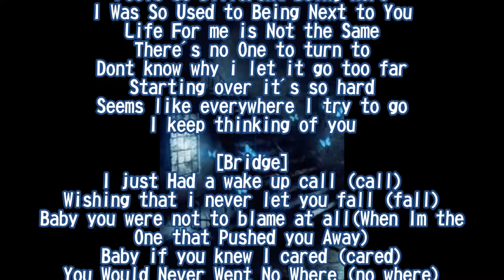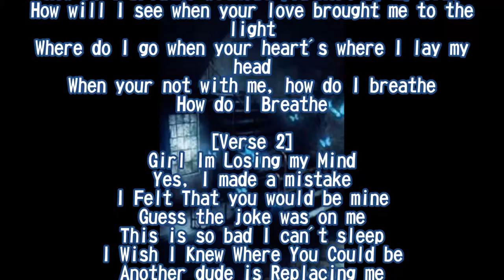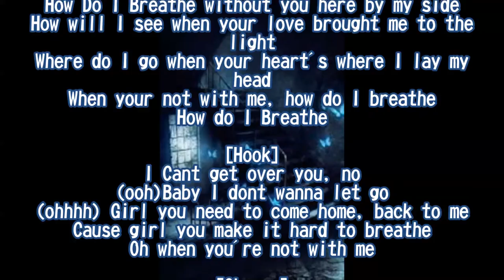How Do I Breathe Remix